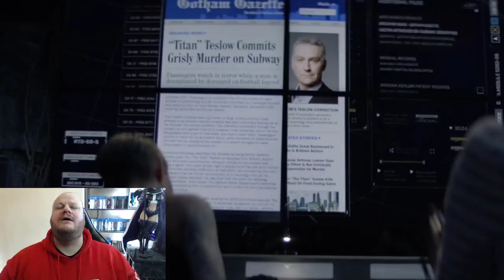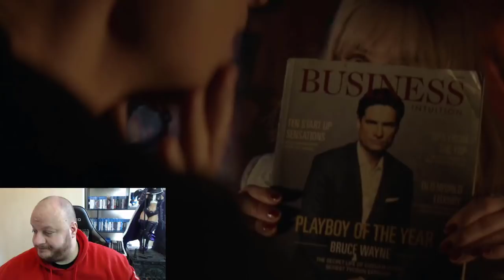BATPISS FINALE (Thank God this UTTER CRAP is Over)!!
AT LAST the Season Finale of Batpiss and I can't be happier it's over. However that didn't stop them from destroying more of the Bat Legacy before they did because this show is the worst thing ever.